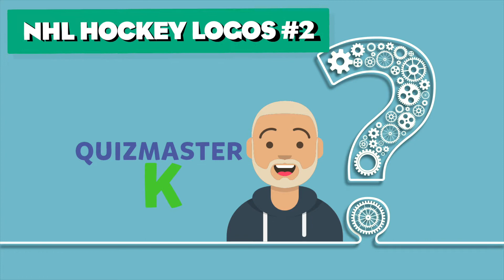NHL LOGO QUIZ #2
NHL HOCKEY Logos quiz #2 - See how many you can get out of 10. You have about 10 seconds to answer each question.

Let us know how many you got in the comments below!